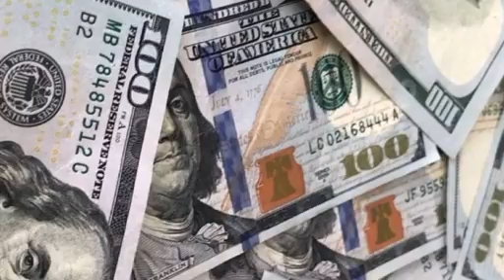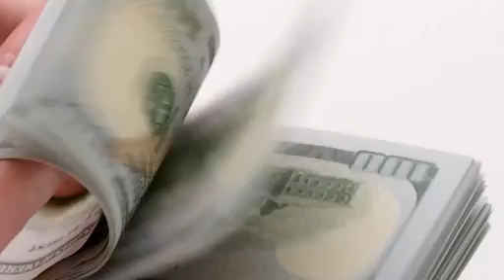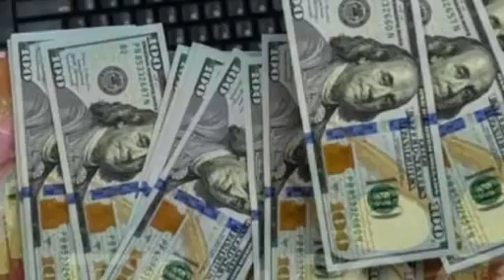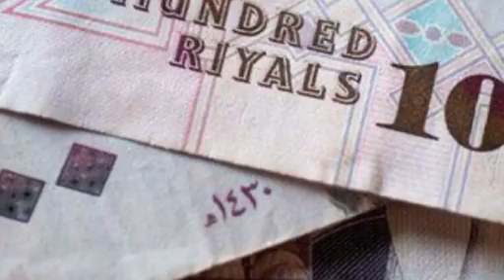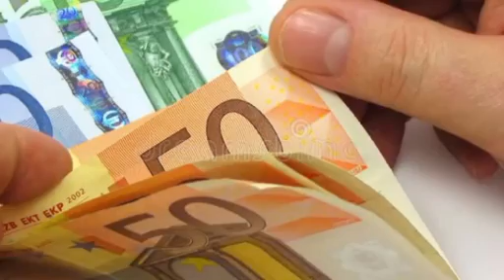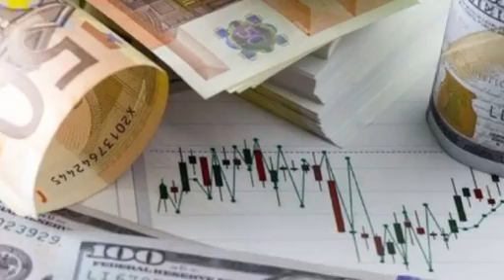ጥቅምት3// ጉድበልወሎ የጥቁርገበያ ምንዛሬአትጠብቁትም ህዝብየማዳን ዘመቻ ተጀመረ ሽርሽር||blackmarket in Ethiopia today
ሀዋላምንዛሬ የዶላርምንዛሬ የጥቁርገበያምንዛሬ usmitube,የምንዛሬ ዋጋ በጥቁር ገበያ ያልተጠበቀ ሆነ የተለያዩ የአለም ሀገራት ገንዘቦች ሰንት እየተመነዘሩ ነው የቀነሰው የየት ሀገር ገንዘብ ነው የጨመረው የየት ሀገር ነው,ዶላር ድርሀም ዩሮ ሰንት ገቡ ሪያል የኩዌት ዲናርስ